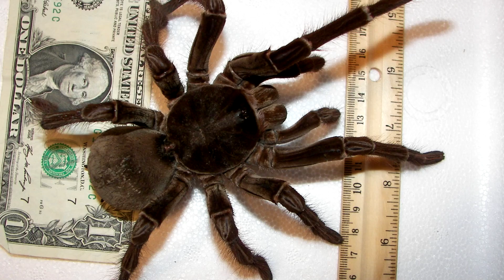10 Descubrimientos Más Raros de la Selva Amazónica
La enorme selva amazónica es el hogar de innumerables especies de plantas y animales, así como un área llena de reliquias de civilizaciones antiguas.
Todo esto se ha combinado para darnos una serie de descubrimientos que aparentemente dejan más preguntas que respuestas.

0:00 Introducción
0:39 Halos Solares
2:08 Colpa de Guacamayos
3:16 Rana de Vidrio
4:58 Delfines Rosados
6:28 El Río Hirviendo
7:51 Larvas de Mosca de Sierra
8:28 NATIONAL GEOGRAPHIC
9:27 Capibara
11:49 Lirios de Agua Gigantes
12:38 Devorador de Pájaros Goliat